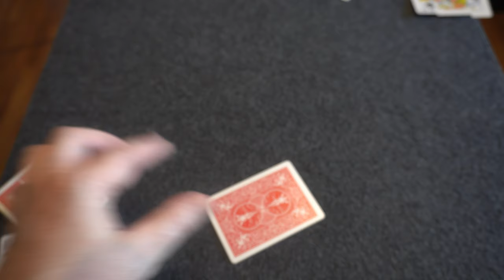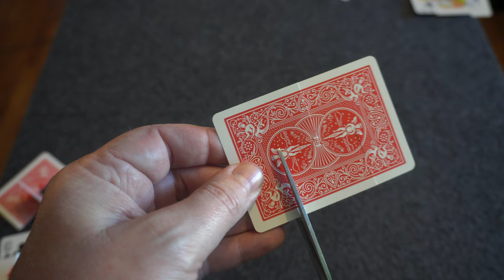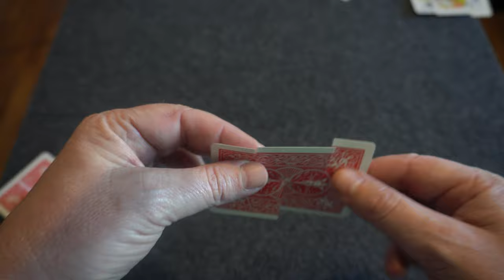Trick Karten: Wie mache ich eine Hypercard? Optische Illusion mit Spielkarten selbst machen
Trick Karten selber basteln? Eine optische Illusion einfach schnell selbst machen? Wie wäre es mit einer Hypercard? Diese Illusionen sind ein echter Hinkucker und die kannst du ganz einfach selbst basteln.

Eine Zauberillusion die immer wieder ein Gesprächsstoff sind. Diese Karten sind sehr einfach selbst herzustellen.

Du benötigst nur eine Spielkarte und eine Schere - und eine Minute um eine solche unglaubliche Illusion selbst zu basteln.